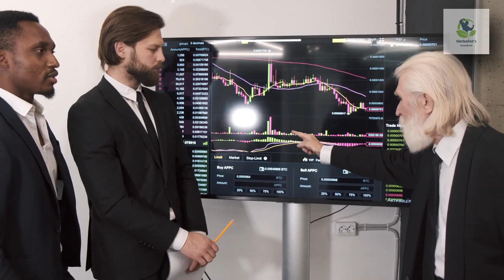History of Herbal Medicine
In this insightful YouTube video, we embark on a fascinating journey through the "History of Herbal Medicine." Delving into the annals of time, we uncover the ancient roots and rich traditions that have shaped the world of herbal remedies. From the earliest civilizations to indigenous practices, the video explores how herbal medicine has played a pivotal role in human healthcare throughout history. Viewers will gain a deeper understanding of the diverse cultures and civilizations that have relied on the healing properties of plants, laying the foundation for the herbal knowledge we have today.

Join us as we unravel the secrets behind the botanical wisdom passed down through generations, examining the historical context of herbal medicine and its evolution into the modern era. Whether you're a wellness enthusiast, a history buff, or simply curious about alternative forms of healing, this video promises to be an enlightening exploration of the profound impact herbs have had on our health and well-being across centuries.